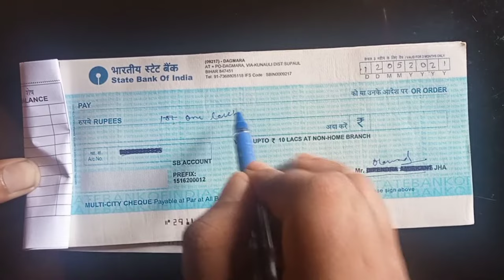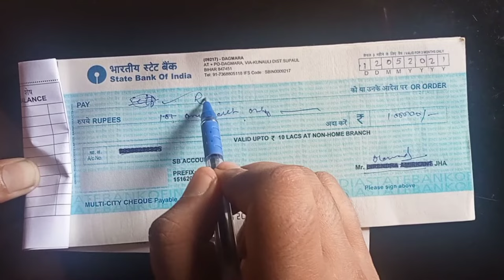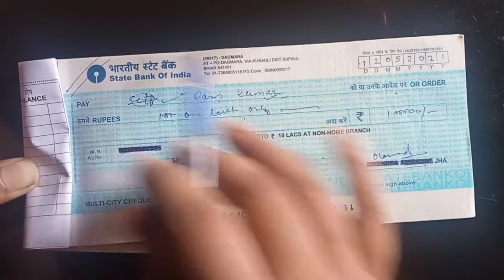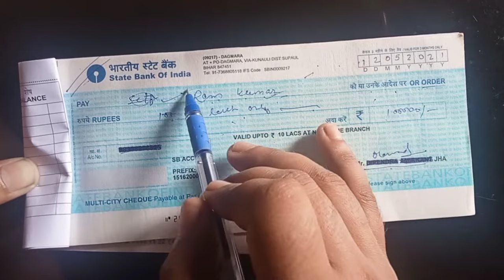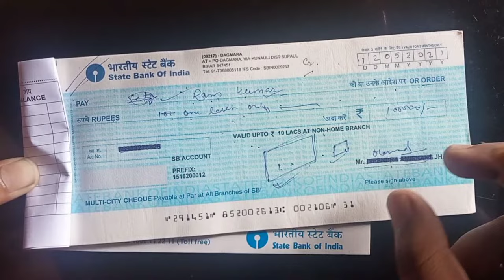bearer check kya hota hai|order check kya hota hai|cross check kya hota hai|bearer chque vs order